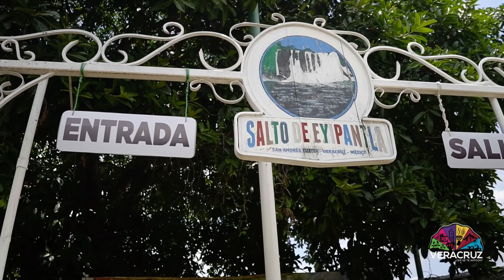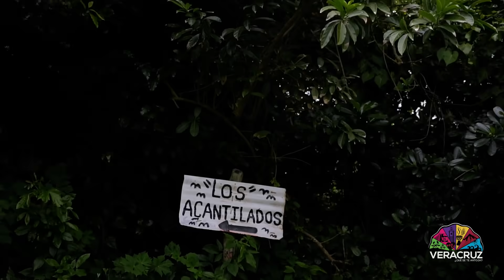Tips de viaje en San Andrés | Descubre la magia de los Tuxtlas - Capítulo 5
Acompaña a David y Pamela en su travesía por los Tuxtlas, Veracruz y disfruta de las maravillas y secretos que esconde esta hermosa región.

📍🚗Google Maps